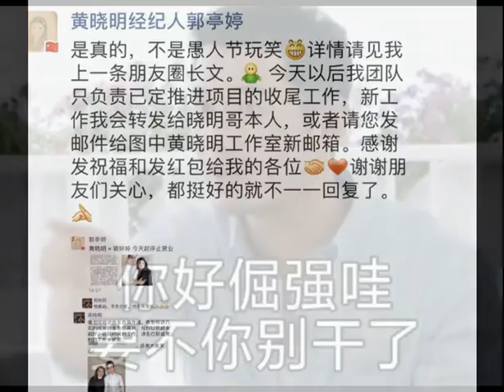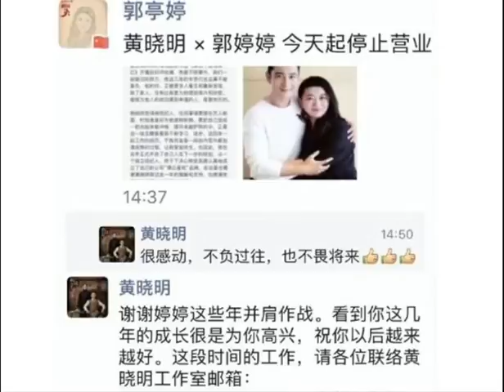黄晓明与经纪人解约，从18亿股票诈骗到立油腻人设，如今分道扬镳